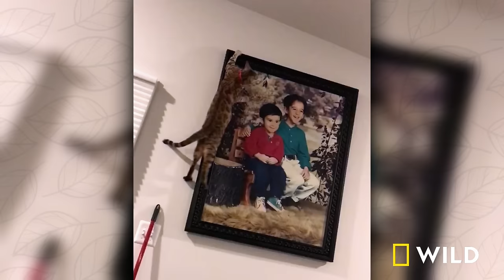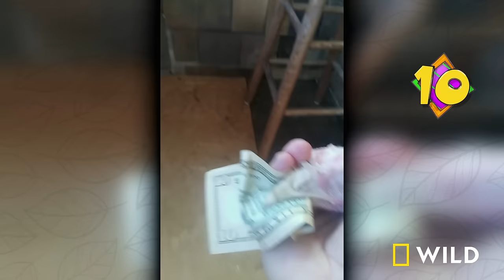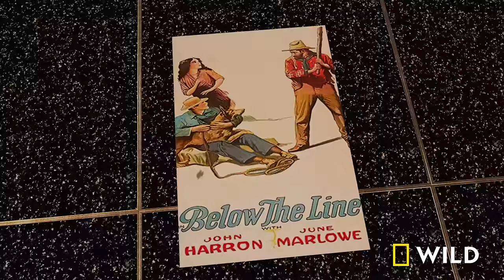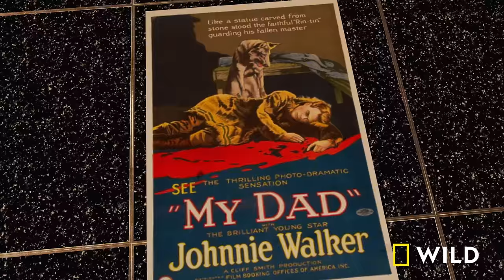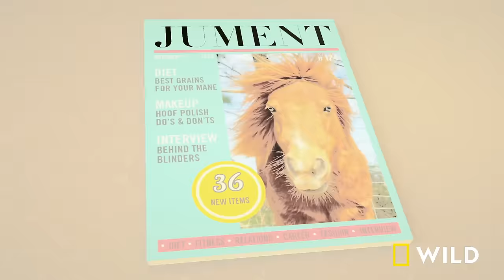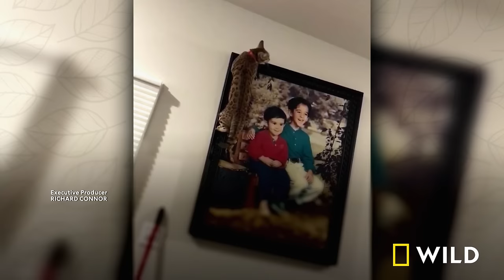Bear vs. Golden Retriever: America's Funniest Home Videos (Full Episode)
A golden retriever backs down a brown bear, a baboon steals a granola bar, and a young girl plays Hungry Hungry Hippos with a bearded dragon.